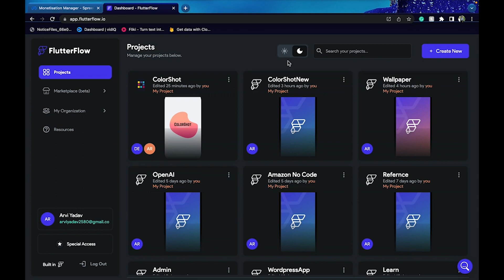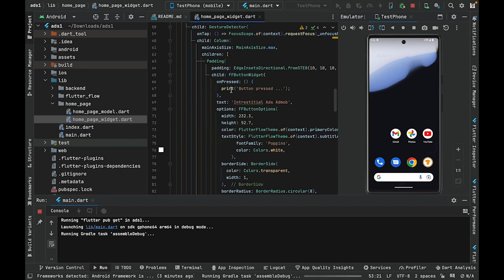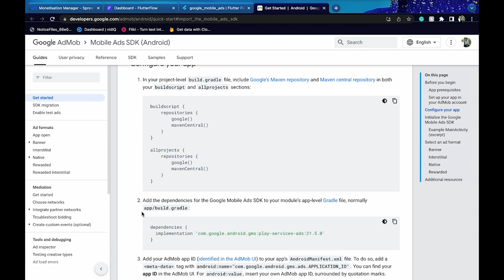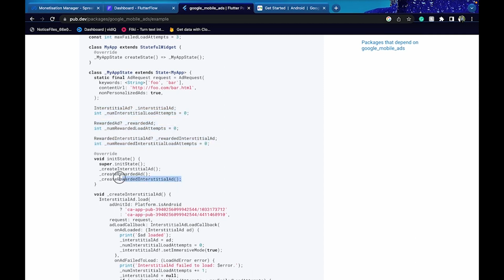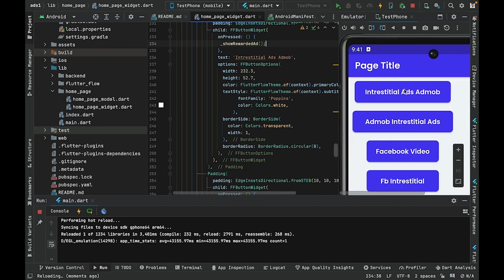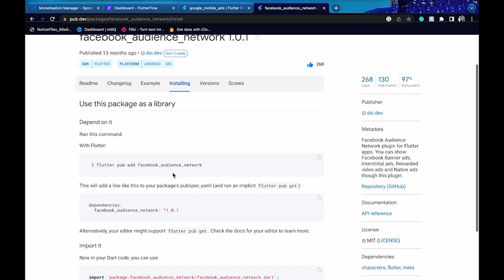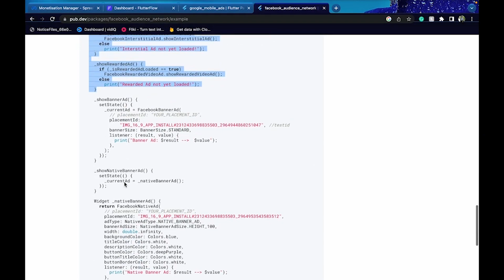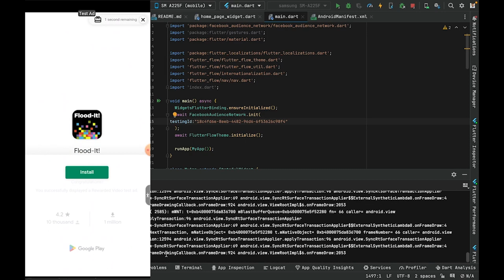Flutter Google AdMob Reward, Interstitial Ads FlutterFlow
Dive into our FlutterFlow tutorials to learn how to design and build apps effortlessly—no coding required. Whether you're a beginner, startup founder, or experienced developer, our step-by-step guides make it easy for everyone.
Description:
Welcome to our FlutterFlow tutorial on integrating Google AdMob Reward and Interstitial Ads into your Flutter app. By incorporating these powerful ad formats, you can maximize your app's revenue potential while delivering a seamless user experience.

🎯 Key Highlights:

Introduction to AdMob Ads: Understand the significance of AdMob Reward and Interstitial Ads in monetizing your Flutter app. Learn how these formats engage users without compromising their experience.

Setting Up AdMob Account: Follow our step-by-step guide on creating an AdMob account and configuring your app's details. We'll ensure you're ready to start monetizing with AdMob.

Adding AdMob to Your FlutterFlow Project: Witness the simplicity of integrating AdMob ads into your Flutter app using FlutterFlow. Learn how to place ad components on your app's interface without code.

Reward Ads Implementation: Explore the world of reward ads, where users are incentivized to engage with ads in exchange for in-app rewards. We'll guide you through the process of setting up reward ads seamlessly.

Interstitial Ads Implementation: Dive into the immersive world of interstitial ads, which display full-screen ads at natural app transition points. Learn how to integrate interstitial ads effectively using FlutterFlow.

Optimizing Ad Placements: Discover the art of strategic ad placement within your app. We'll share tips on finding the balance between user engagement and ad visibility.

Testing and Monetization: Understand how to test reward and interstitial ads within your app to ensure they function as intended. Once you're satisfied with the setup, unleash the power of monetization.

Monitoring Ad Performance: Explore AdMob's dashboard to track ad performance, view earnings, and gain insights into your users' interactions with ads.

Whether you're a developer seeking to generate revenue or an app owner eager to enhance user engagement, this tutorial is tailor-made for you. Join us as we seamlessly integrate AdMob Reward and Interstitial Ads into your FlutterFlow app, all without writing code.

Flutter Video Calling App Without Code Using FlutterFlow | FlutterFlow Tutorial For Beginners